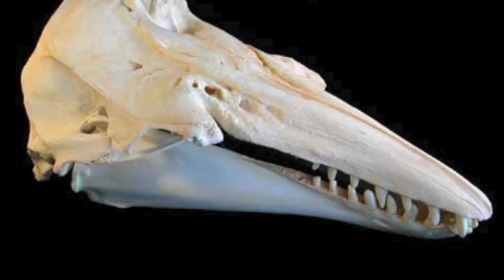The Canary of the Sea The Beluga Whale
This is my research report on Beluga Whales. I hope you enjoy it!